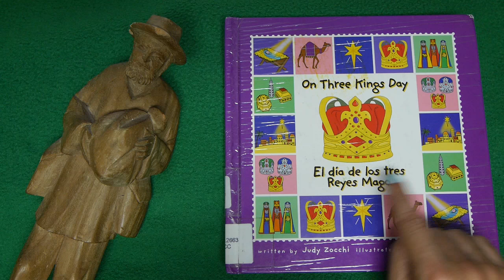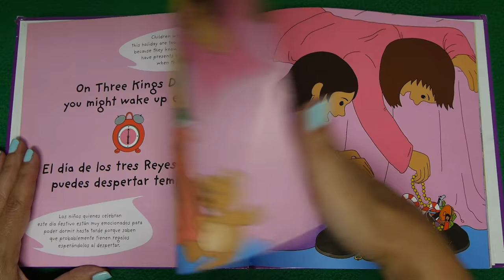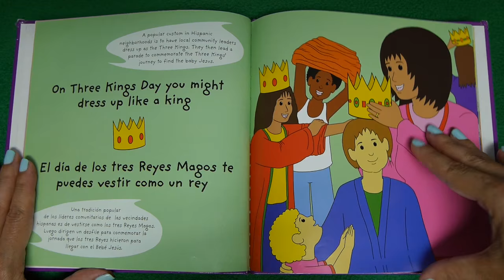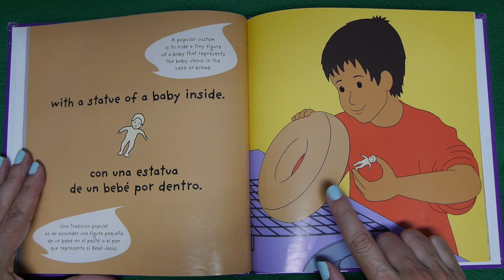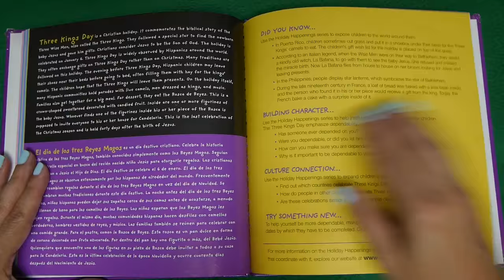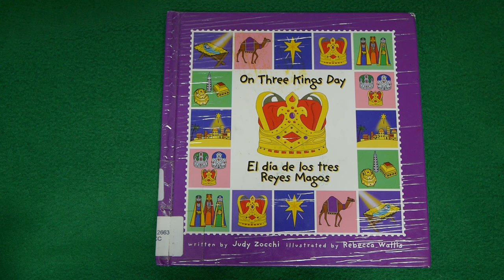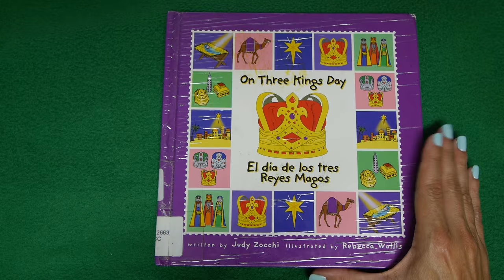On Three Kings Day / El Dia de los Tres Reyes Magos (THE EPIPHANY) BILINGUAL HOLIDAY BOOK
In Latin America, Christmas gifts don't come on December 25th but on January 6th from the Three Kings (or "3 Wise Men"). A Bilingual KidTime StoryTime about how different people celebrate the holidays!

by Judith Zocchi, who writes nonfiction kid books about holidays and countries around the world!